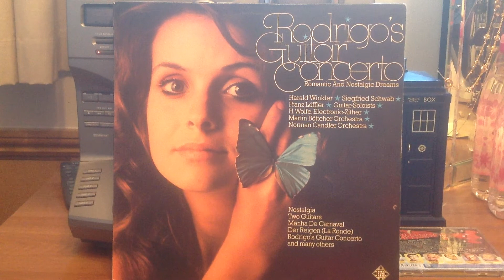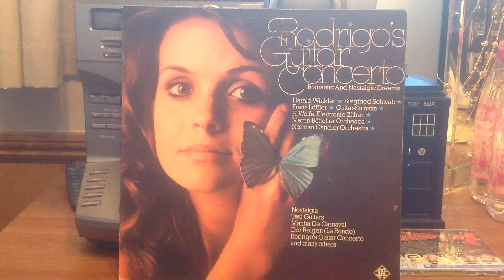Two Guitars - Rumba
Rumba - 'Two Guitars' by Normal Candler orchestra